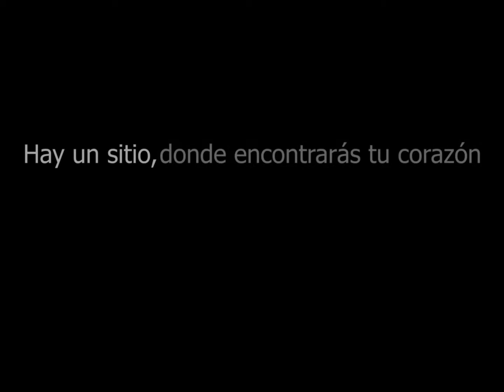El DT de la Sub 20 evalúa la gira de la Selección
Bolivia Sub20 | El DT Claudio Chacior evalúa la gira de la Selección